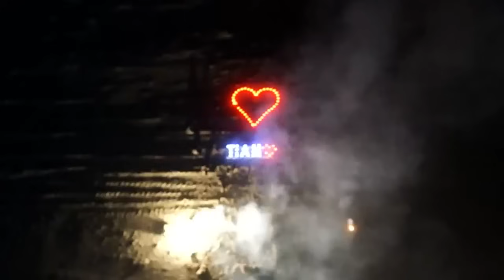SAVIO ARTESI - So cose ca succedono (Video ufficiale)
Estratto dal CD - L'altra faccia della luna - arrangiato da Gianni Fiorellino prodotto e distribuito dalla Zeus Record. Per acquistare questo cd vai su: